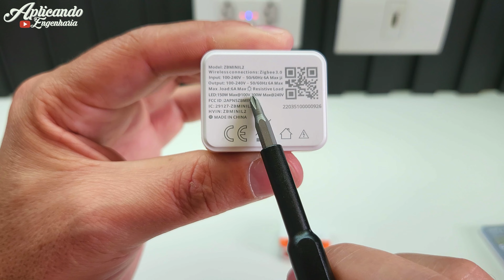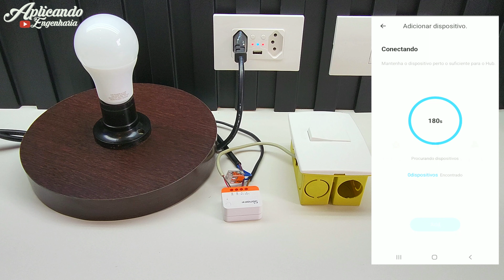Interruptor Sonoff ainda menor : Sonoff ZB Mini L2 Extreme (sem neutro)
Cupom (valido ate dia 31/12/22) : SONOFFXMAS